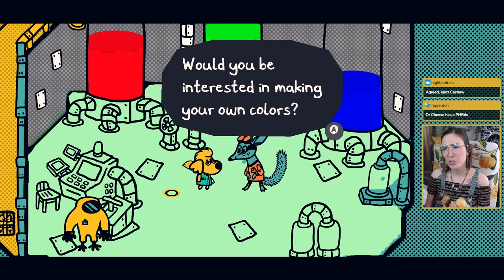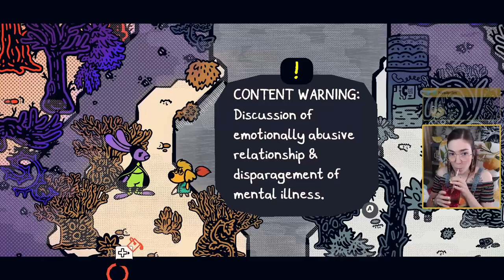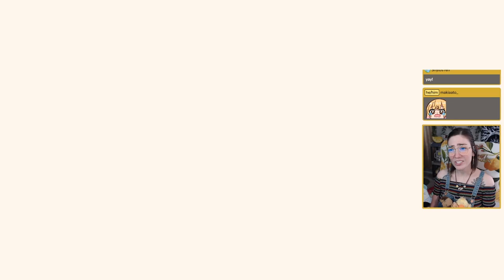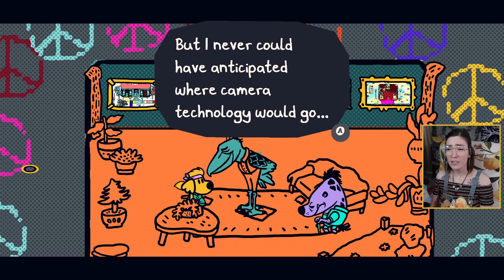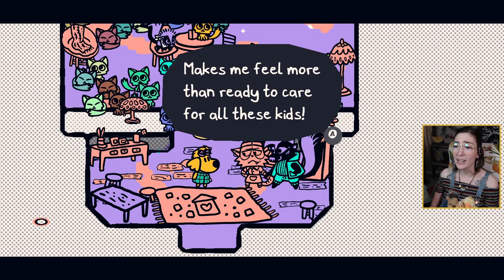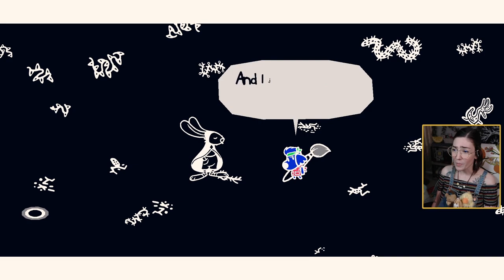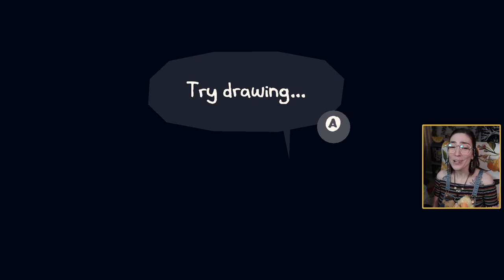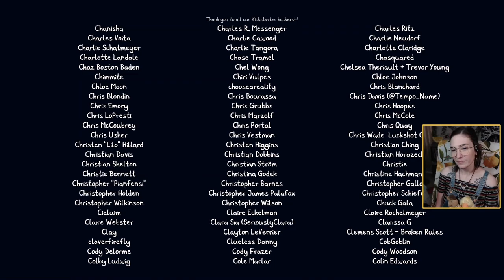Chicory: A Colorful Tale - First Playthrough (Day 5, Finale)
Day 5 & the final day of my playthrough of Chicory: A Colorful Tale (timestamps below). I streamed this game in summer/fall of 2022 & it has become so special to me ever since. I hope you enjoy it as much as I do.

0:00 - Intro & Recap
0:52 - Brekkie
30:50 - Dr. Cheese's Color Factory!
57:03 - Brunch Canyon
1:22:26 - Boss Fight (content warnings)
1:36:44 - Mail, Photo, & Kid Sidequests
2:30:16 - Luncheon in Disarray
3:20:41 - Final Interrogation (Simmer Springs)
3:42:10 - Beans & Pepper wholesomeness
3:52:22 - Confronting the Wielder Tower
4:12:30 - THE BRUSH